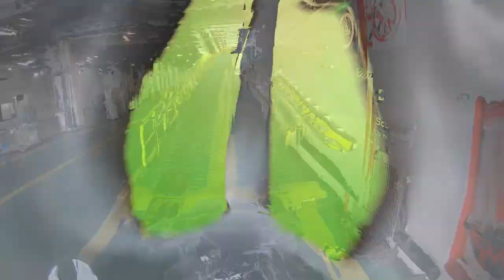Portugal__ Marrocos Tanger - Arfoud 1ª parte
Viagem a  Marrocos
Bmw r 1200 gs
Honda Varadero
Suzuki Vstrom
Yamaha Tracer